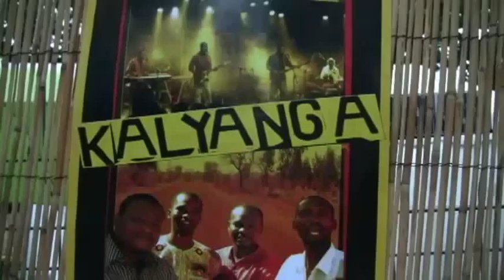Kalyanga African Band - Chambery, France Concert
Kalyanga played in Chambery, France during June of 2011. They play African music - fun concert.